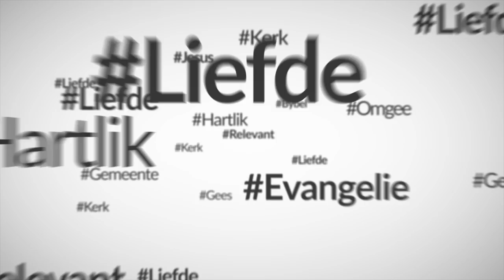Kom praat met ons!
TGK Beradingsbediening